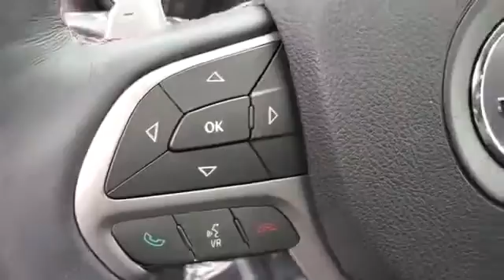Used 2017 Jeep Grand Cherokee Trailhawk 1C4RJFLGXHC674103 Westbury, Queens, Brooklyn, NYC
2017 Jeep Grand Cherokee Trailhawk 1C4RJFLGXHC674103 Video

This 2017 Jeep Grand Cherokee Trailhawk 1C4RJFLGXHC674103 is full of phenomenal features such as: